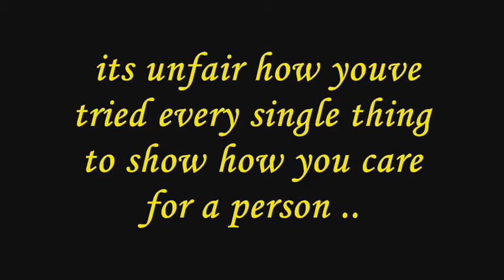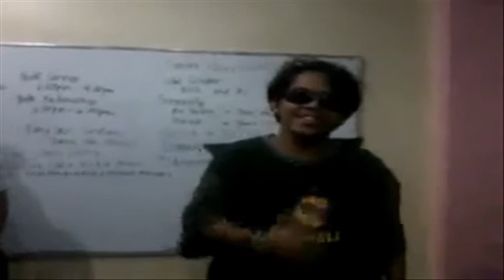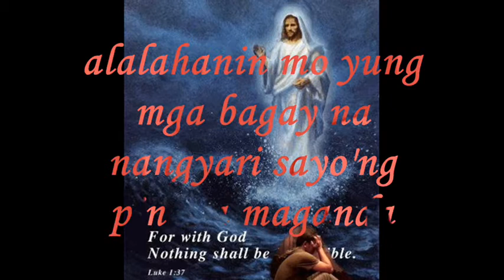gaya ng dati. version blick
wala akong maibigay na description .. panoorin nyo nlng :))